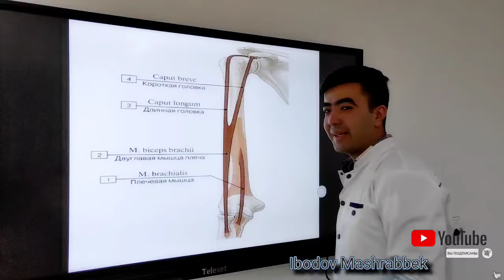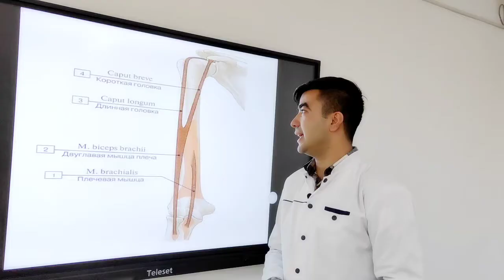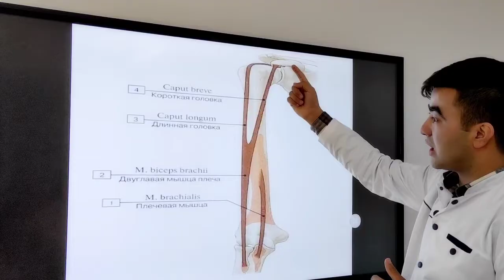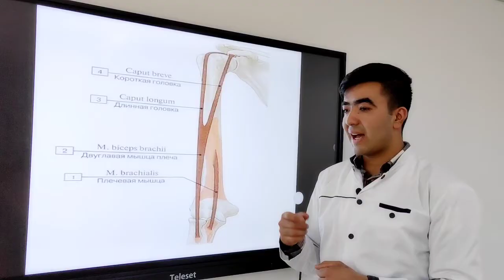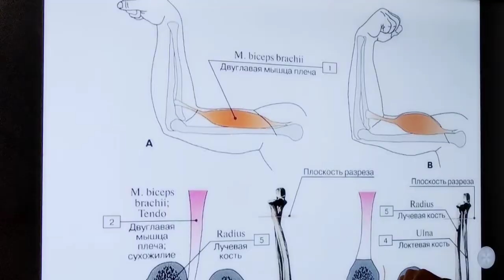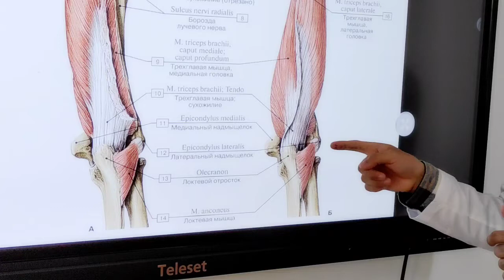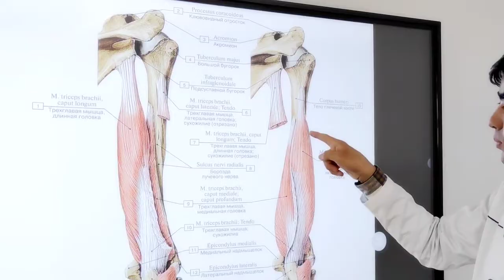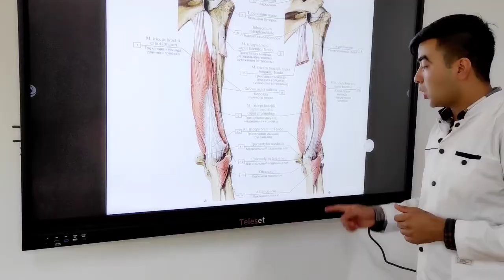Yelka mushaklari. Елка мушаклари.